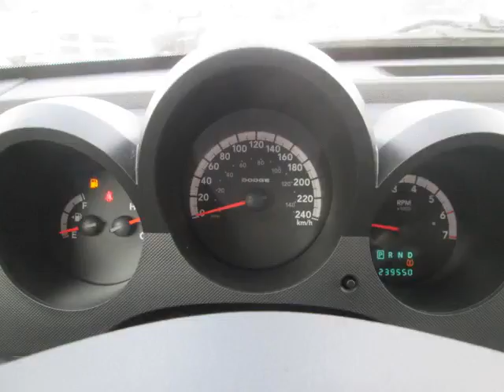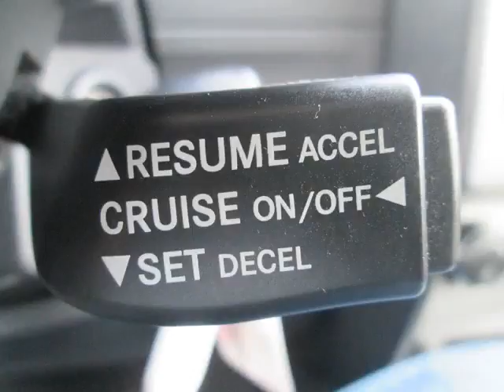Bargain Auto Centre - 2008 Dodge Nitro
Bargain Auto Centre  - 2008 Dodge Nitro  7867